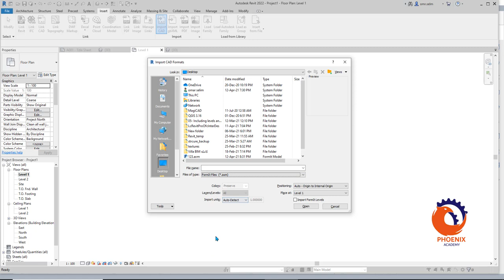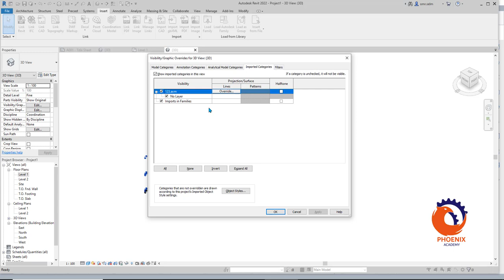Import FormIt as a CAD File INTO REVIT